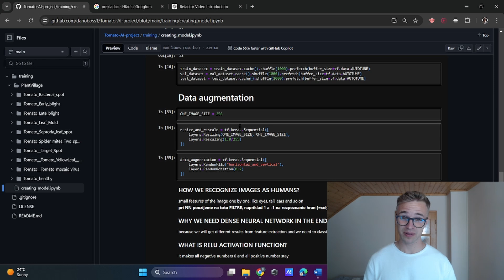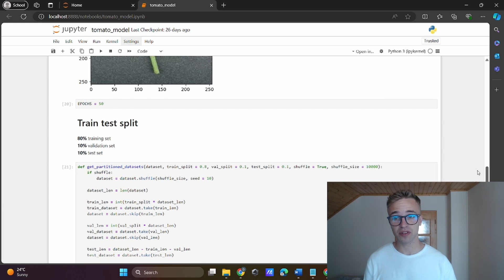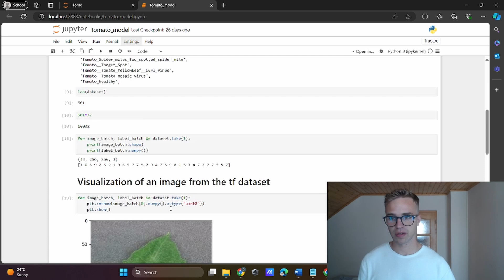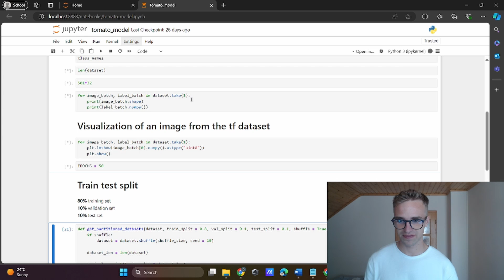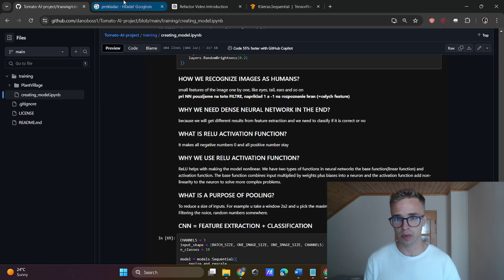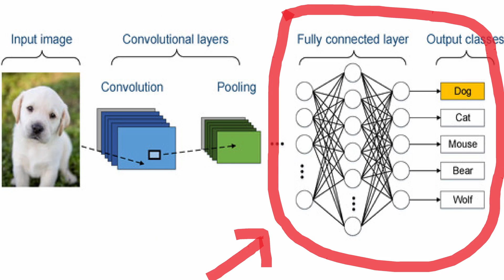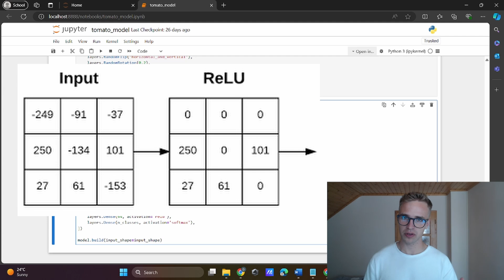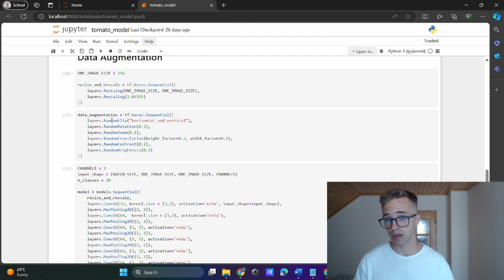Tomato Disease Recognition End to End Python Deep Learning Project 😊😎 Part 3 - Neural Network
🌟 Welcome back to the "Tomato Disease Recognition: End to End Python Deep Learning Project" series! 🍅📚 In Part 3, we continue our journey to harness the power of deep learning for identifying tomato plant diseases. 🌱

⭐️ Timestamps ⭐️
00:00 - Trailer
00:15 - Intro
00:32 - Quick recap
00:45 - Demo of this episode
01:20 - Setup
02:41 - Data Augmentation
08:08 - Creating Neural Network
08:56 - BEST Explanation of CNN
14:14 - Summary of CNN
15:06 - Recap
15:23 - Outro

🔍 With Python as our trusty companion, we'll delve deeper into creating a neural network in this episode. Join us in this hands-on tutorial and cultivate your skills in AI and plant health! 😊😎